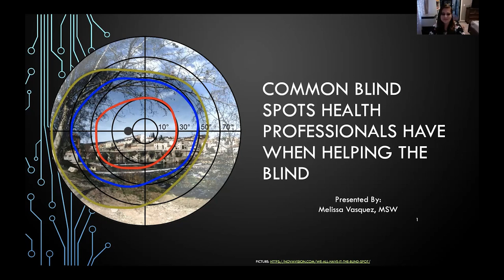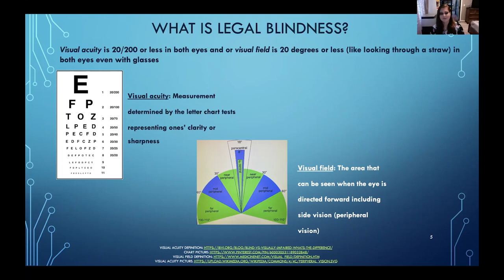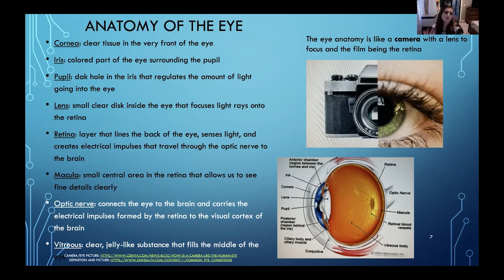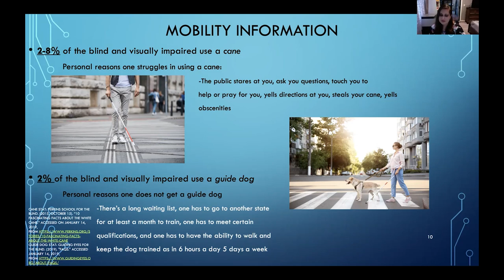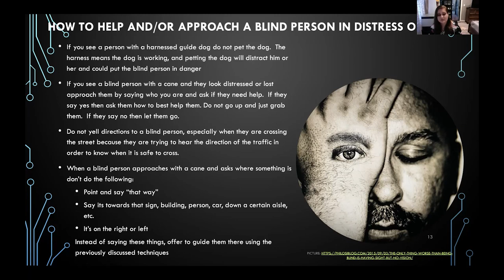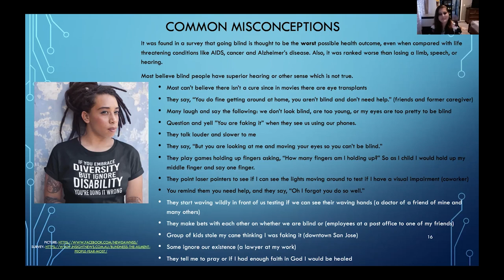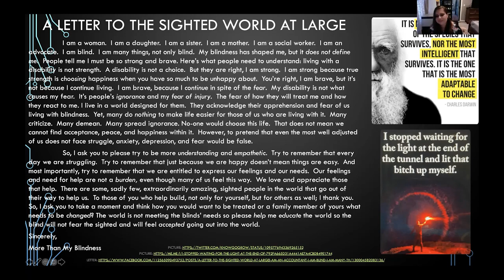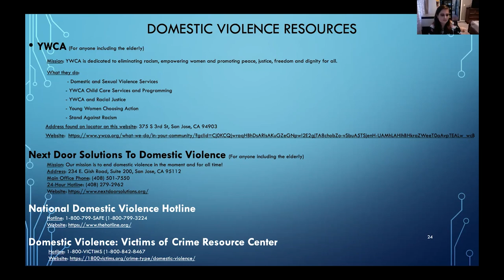Common Blind Spots Health Professionals Have When Helping the Blind with Melissa Vasquez